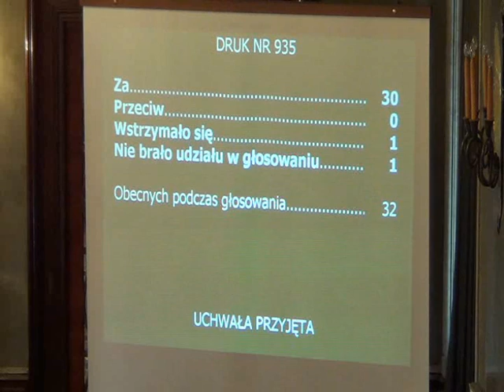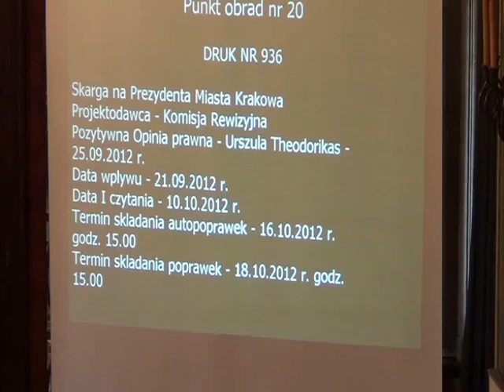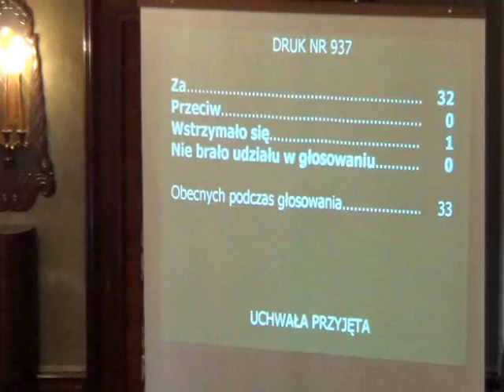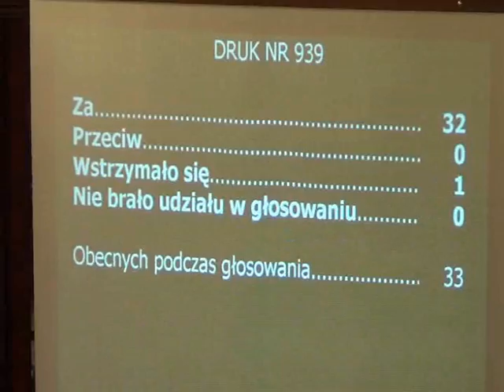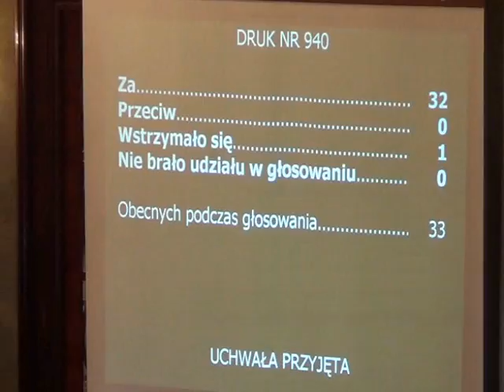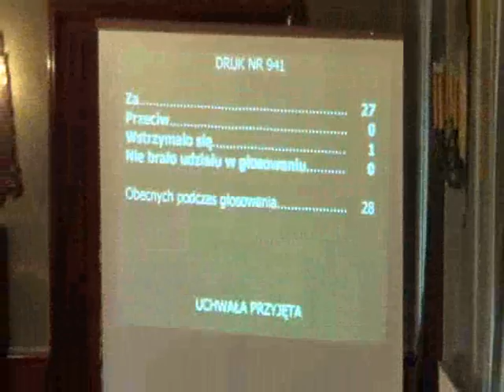RMK_24-10-2012_11 Skargi na Prezydenta Miasta Krakowa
Skarga na Prezydenta Miasta Krakowa
Projekt Komisji Rewizyjnej - druk nr 935.

Projekt Komisji Rewizyjnej - druk nr 936.

Projekt Komisji Rewizyjnej - druk nr 937.

Projekt Komisji Rewizyjnej - druk nr 938.

Projekt Komisji Rewizyjnej - druk nr 939.

Projekt Komisji Rewizyjnej - druk nr 940.

Projekt Komisji Rewizyjnej - druk nr 941.